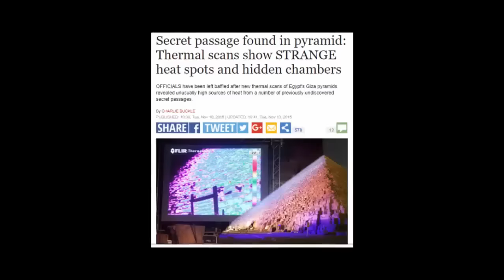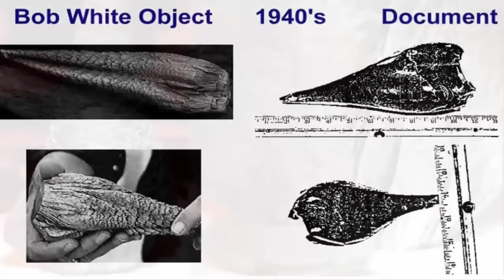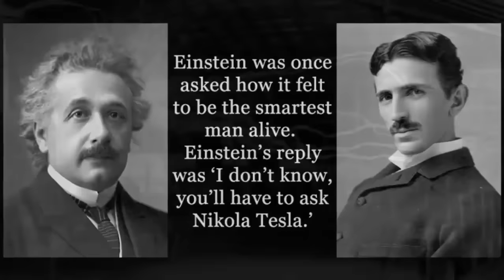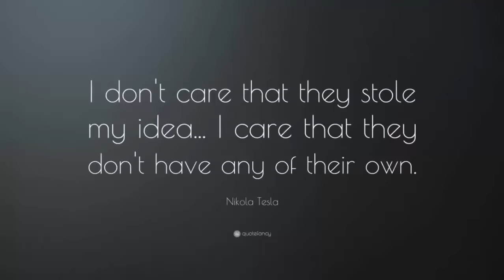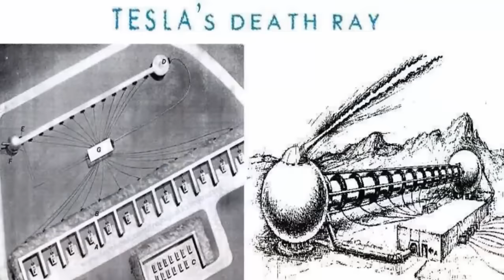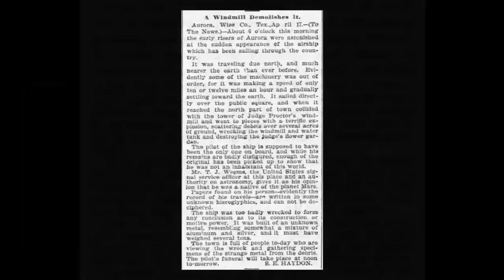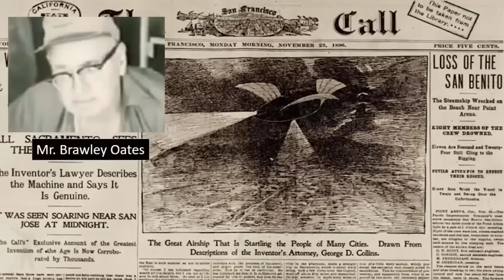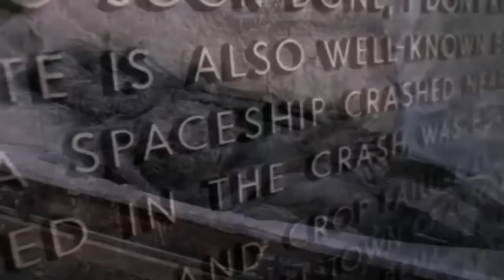Alien Craft Hidden Inside The Great Pyramid?